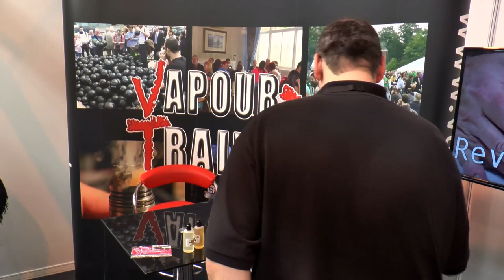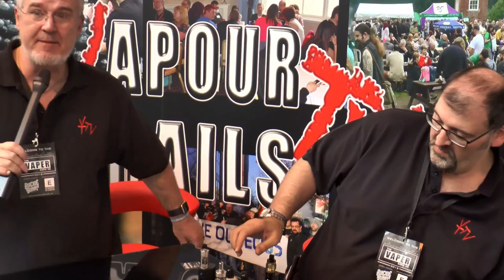VTTV Vaper Expo Special 1st show Saturday ( Re Upload )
Re uploaded 1st show from The Vaper Expo UK NEC Birmingham